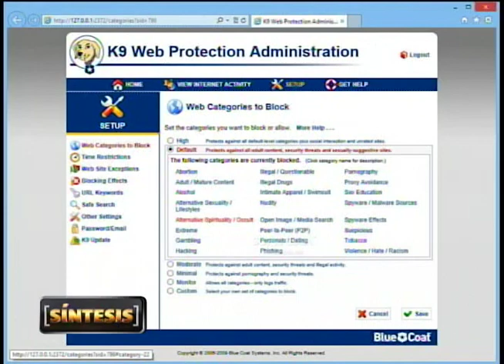Estrategias para disminuir evasión fiscal en compras por internet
El experto en telecomunicaciones Eduardo Evertz habla de la estrategia que se lleva a cabo con el propósito de evitar la evasión fiscal mediante compras por internet.